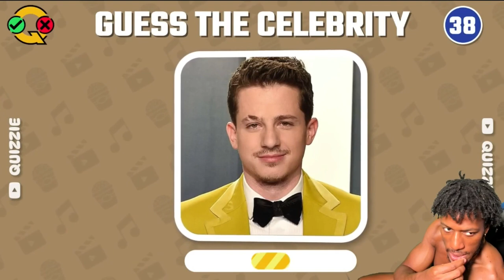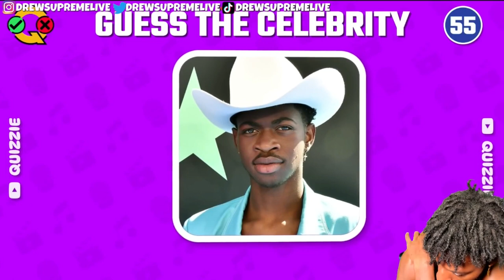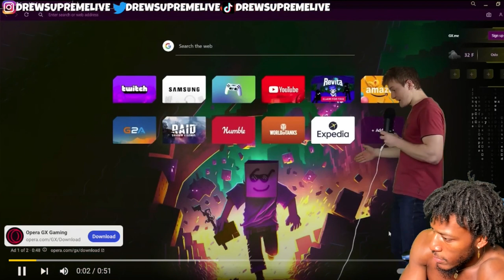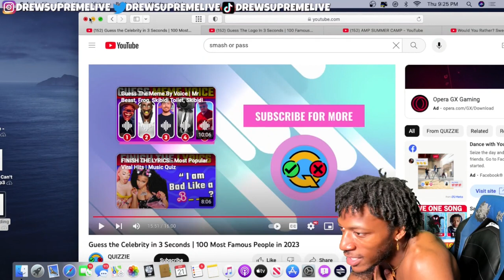Drew Supreme Plays Guess The Celebrity